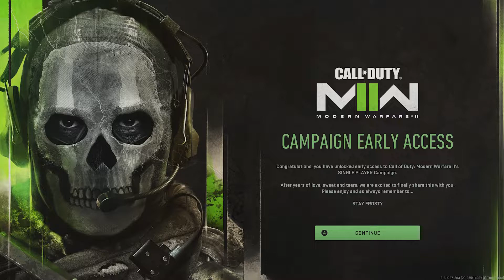Modern Warfare II - Campaign part 1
Playthrough for the part most call of duty fans skip, and tbh for the first part i kinda see why...

0:00 Opening thoughts/Opening Cutscene/Settings
2:30 First Mission
5:25 Cutscene
8:15 Second Mission
29:30 Cutscene
33:25 Third Mission
46:45 Cutscene
47:50 Thoughts on Game so far.